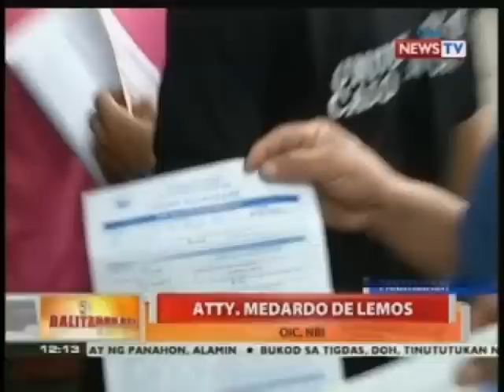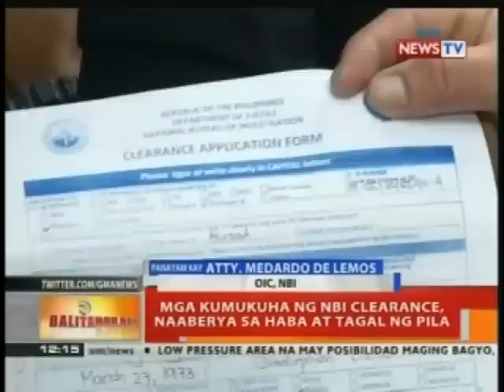BT: NBI, aminadong problema ang kakulangan sa computers at pagsasalin ng datos